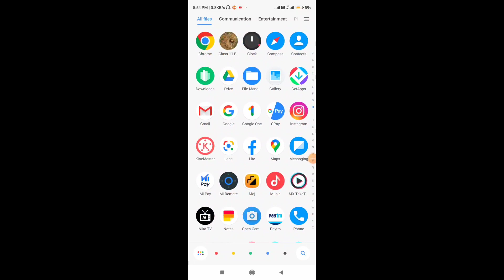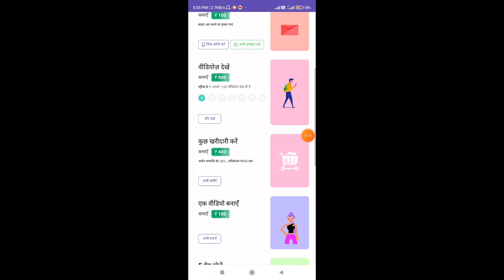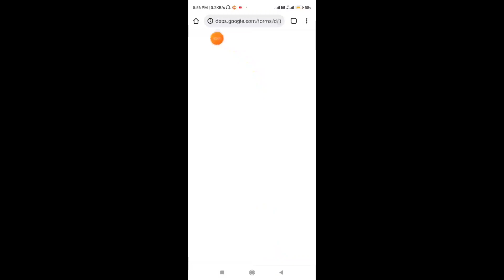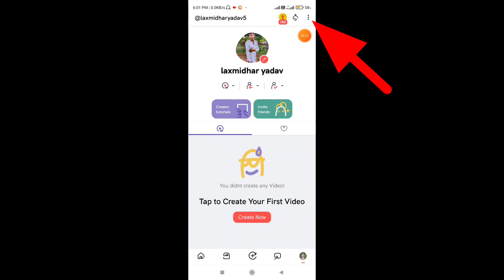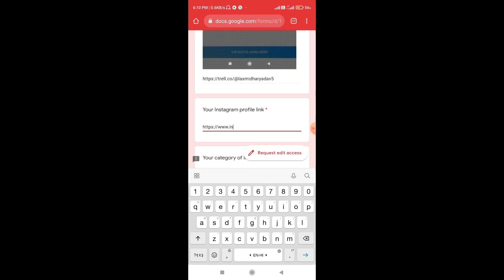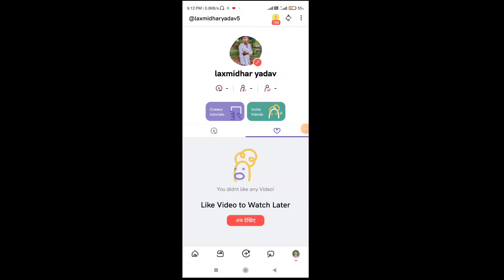trell app se paise kaise kamaye || trell app academy 2022 for new creators || trell app form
पहले app download करके account बनाना है फिर form भरना है..